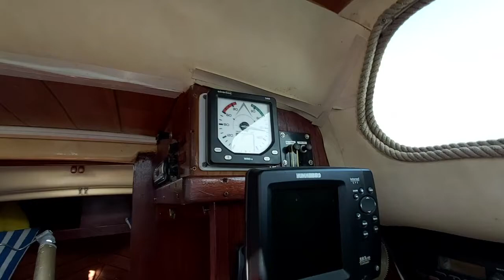Buying a Havsfidra 20 Sailboat in Spain.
Finally back after losing my boat Dagny in the Bahamas at the end of 2015. I found this Havsfidra 20, built by Fiskatra in Sweden. Now I need to go get it in Spain, and that in itself will be quite an adventure!